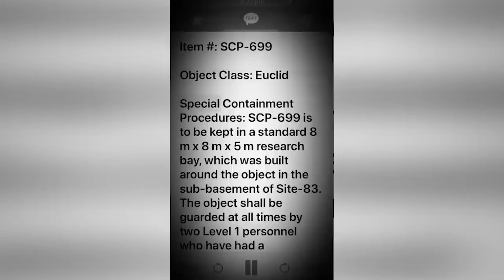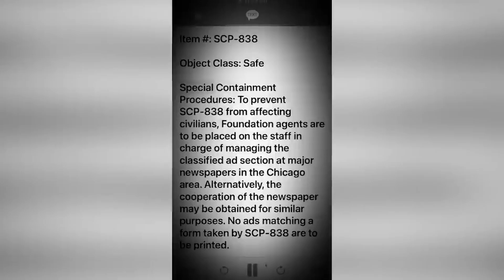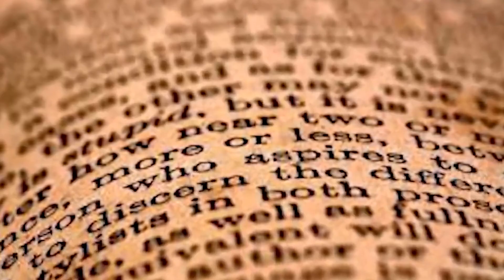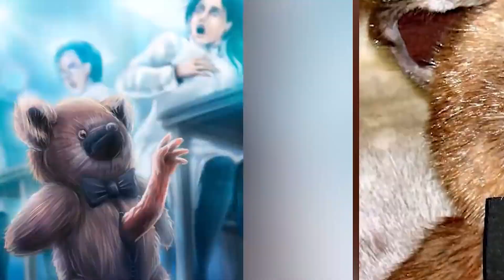Fan Animatronics We Wanted in FNAF Security Breach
In this video, we talk about the fan animatronics we wanted in the new FNAF security breach. From Mangle to Golden Freddy, these animatronics would have made for some exciting new gameplay. We also discuss the latest news in the world of FNAF, including the latest movie and lore updates.